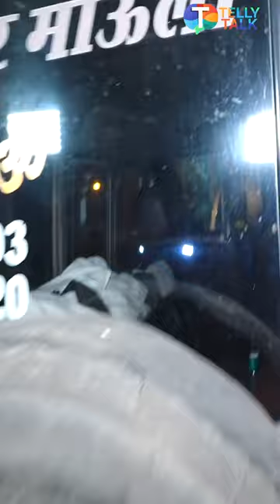Tunisha Sharma's mortal remains in the ambulance